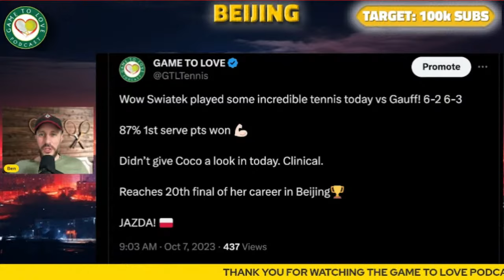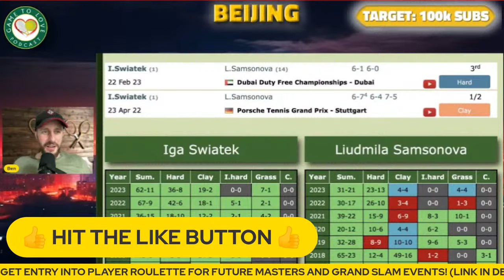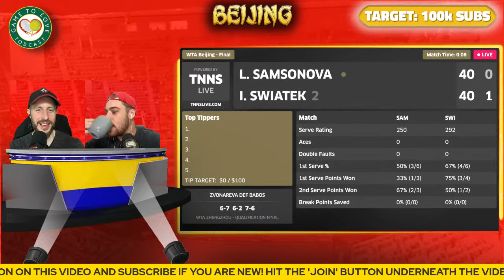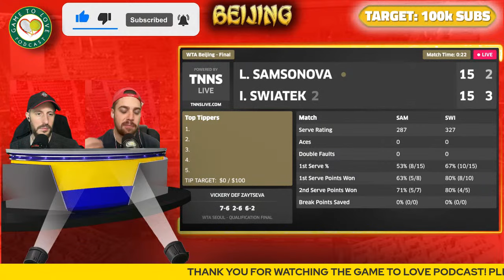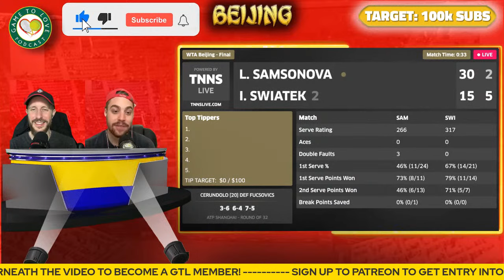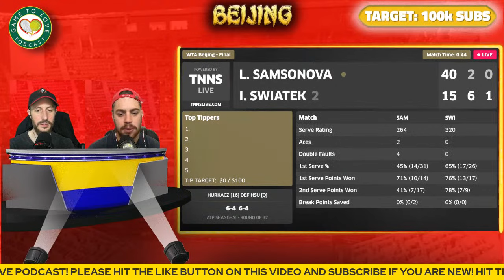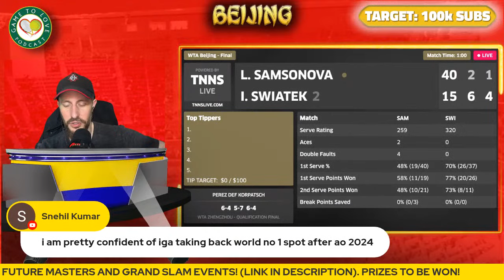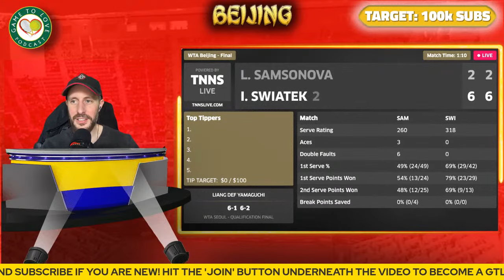SWIATEK vs SAMSONOVA | China Open Final 2023 | LIVE Tennis Play-By-Play Stream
Iga SWIATEK vs Liudmila SAMSONOVA LIVE Beijing Open Final 2023 Commentary Watchalong stream for WTA 1000 in China.

⏰ Time Stamps ⏰